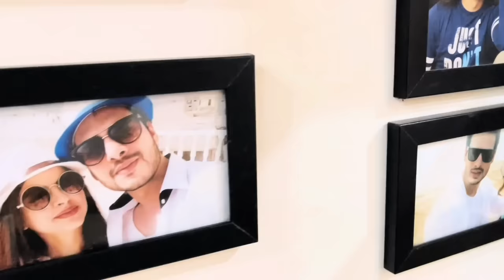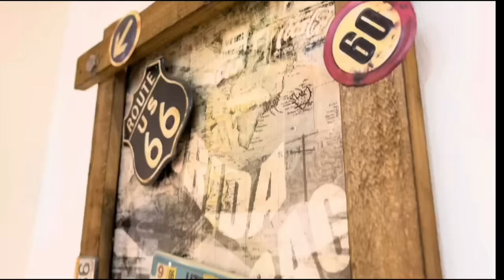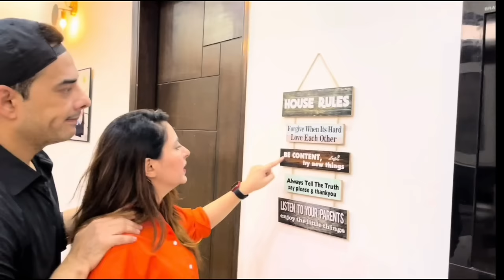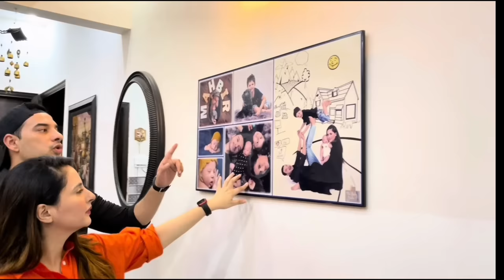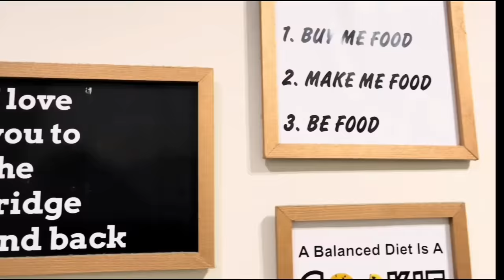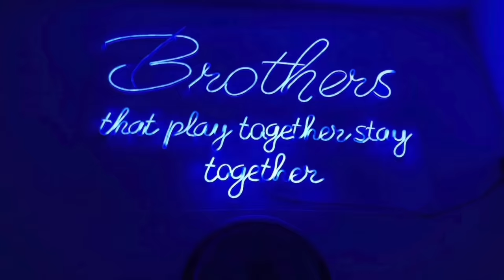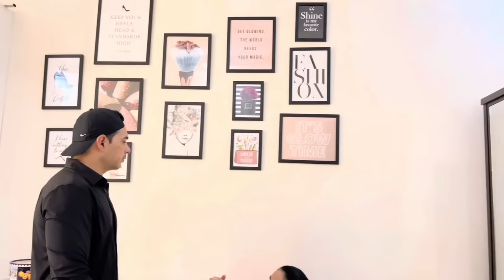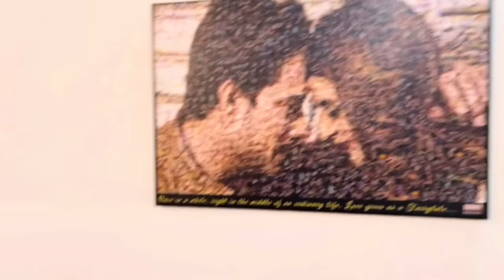My Home Tour | Fatima Effendi Kanwar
The most demanded video is here, Yes My Home Tour, so sit back, relax & enjoy my Home Tour. Let me know in comment section.